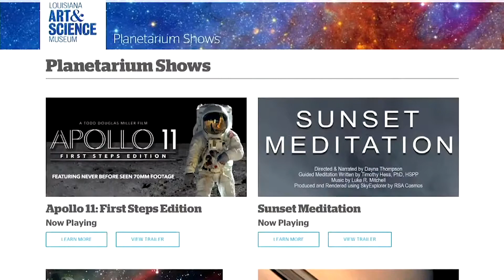Explore the cosmos with the Louisiana Art & Science Museum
Downtown's Louisiana Art & Science Museum welcomes back its outer space experience for the Baton Rouge community.